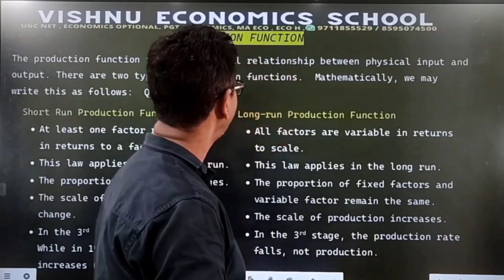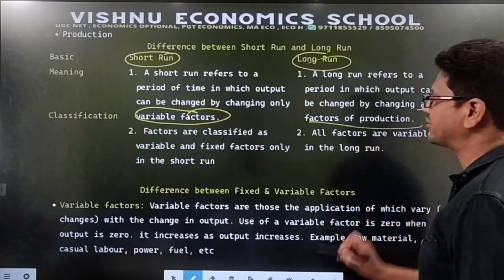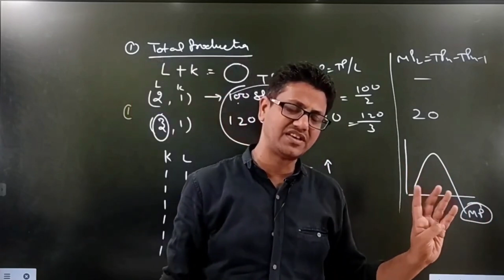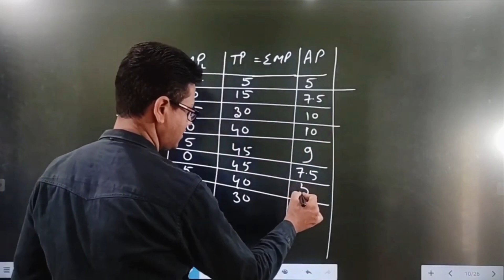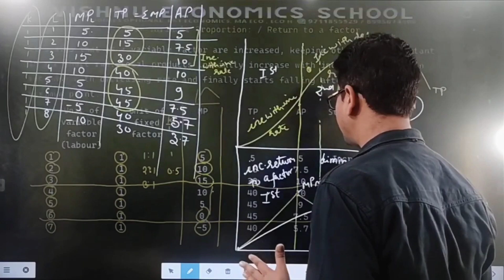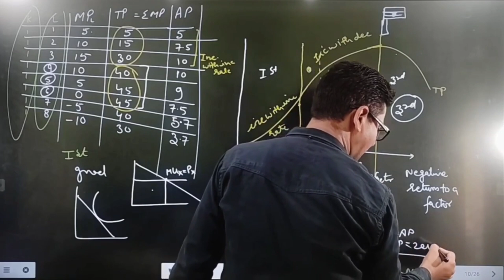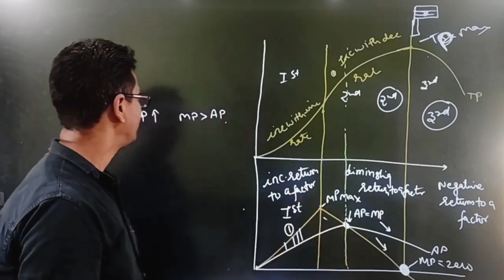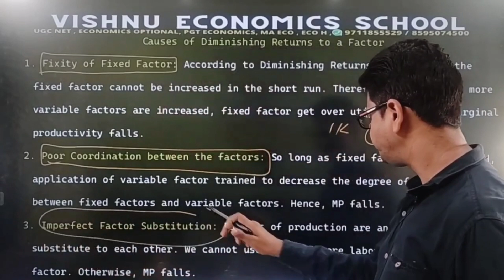production function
3. Key Concepts in Production Function:
3.1 Total Product (TP):
Definition: The total amount of output produced from given quantities of inputs.
Graphical Representation: TP curve shows the relationship between the quantity of variable input and total output.
3.2 Marginal Product (MP):
Definition: The additional output produced by an additional unit of input.
Behavior: Typically increases initially (due to specialization) but may decrease due to diminishing returns.
3.3 Average Product (AP):
Definition: The output per unit of input.
Relationship with MP: AP increases as long as MP is above AP and decreases when MP falls below AP.
3.4 Isoquants:
Definition: Curves representing different combinations of inputs that produce the same level of output.
Characteristics:
Shape: Typically convex to the origin, reflecting the trade-off between inputs.
Marginal Rate of Technical Substitution (MRTS): The rate at which one input can be substituted for another while keeping output constant.
Summary:
Production Function describes the relationship between inputs and output, showing how different combinations of inputs produce different levels of output.
Short-Run Production Function focuses on production with at least one fixed input.
Long-Run Production Function considers all inputs variable and allows analysis of returns to scale.
Key Concepts: Total Product (TP), Marginal Product (MP), Average Product (AP), and Isoquants.

Total Product (TP),
Marginal Product (MP),
Average Product (AP),
Short-Run Production Function,
Long-Run Production Function,
Isoquants,
Marginal Rate of Technical Substitution (MRTS),
Returns to Scale,
Fixed and Variable Inputs,
Resource Allocation,
Production Efficiency,
Input-Output Relationship,
Diminishing Returns,
Scale of Production,
Production Planning,
Cost Management,
Production Analysis,
Output Optimization,
Economic Production,

Introduction to Consumer Theory,
Consumer Behavior and Preferences,
Demand Curve and Demand Function,
Law of Demand and Demand Elasticity,
Income and Substitution Effects,
Consumer Surplus and Producer Surplus,

cuet 2025, cuet,
CUET PG ECONOMICS,
Introduction to CUET PG Economics,
CUET PG Economics Syllabus,
Consumer theory for CUET PG,
Microeconomics for CUET PG Economics,
Macroeconomics,
Indian Economy,
ugc net, pgt economics, ma economics, ma economics entrance,
Economics Jobs,
Teaching Jobs
Government Jobs, ugc net
economics ugc net ugc net economics 2024,
UGC net economics classes, pgt economics,